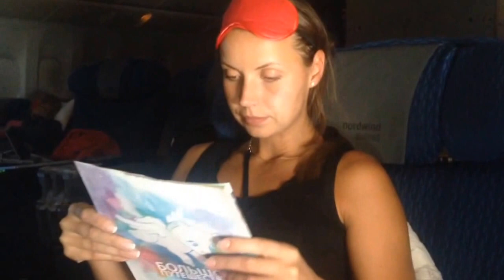Тайланд КОНЕЦ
Все отдых закончился начинаются трудовые будни. Были мы там с 1 декабря по 12 декабря 2013 года.